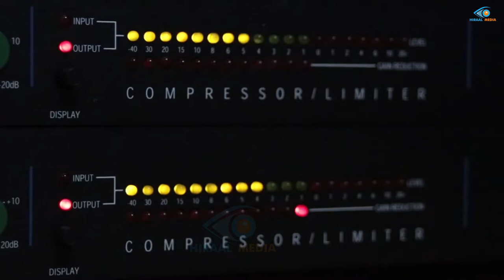Xildhibaan Yusuf Xasan oo ka taariikheynaya waqtigii ugu dambeeyay ee Dowladdii Siyaad Barre 1990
Xildhibaanka Kamakunji Yuusuf Xasan oo katirsanaa BBC-da ayaa ka taariikheynaya waqtigii ugu dambeeyay ee Dowladdii Xukuumaddii Kacaanka ee Maxamed Siyaad Barre 21-oct-1990-kii.